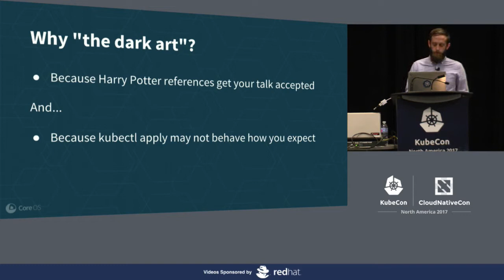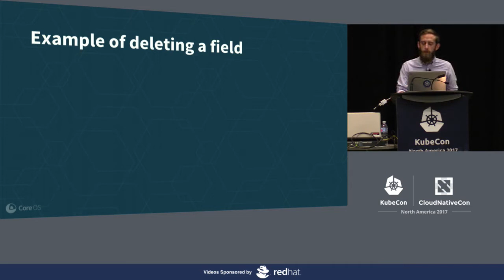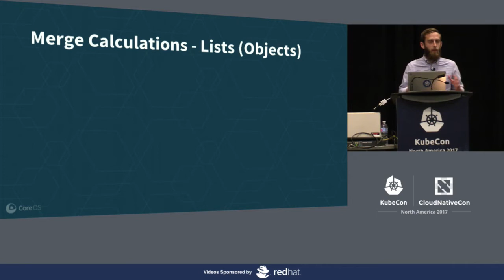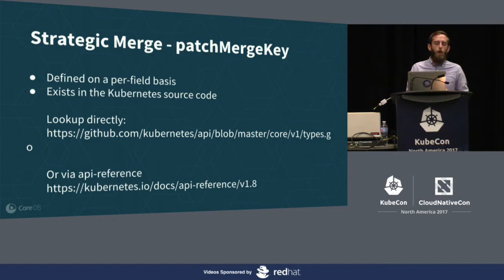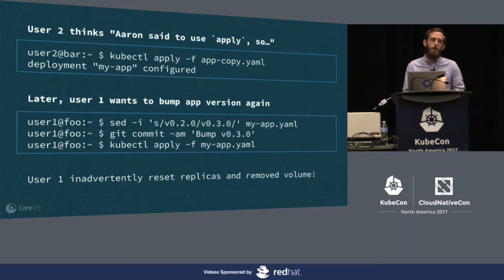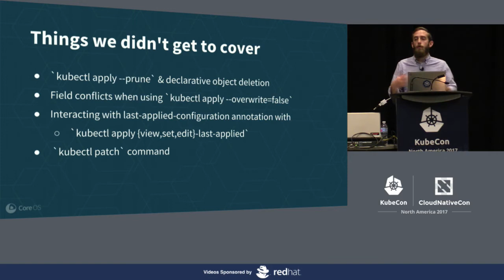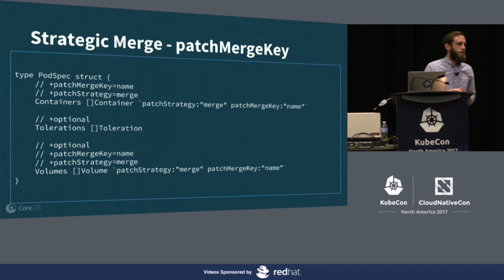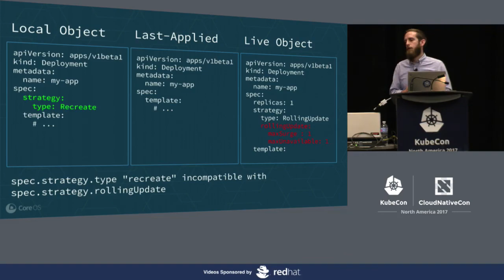kubectl apply, and The Dark Art of Declarative Object Management [I] - Aaron Levy, CoreOS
kubectl apply is a powerful and commonly used command meant for declaratively managing your applications. However, even if you are using this command today, you may still be surprised by how it functions. In this talk we will go over the inner-workings of the kubectl apply command, and discuss patterns for successfully managing your applications using declarative object management techniques.

We will cover areas such as the interplay between imperative commands (set, scale, edit, etc.) and declarative object management. The different types of patch strategies, and how object merges are calculated. As well as pros/cons of the various approaches, and some subtle gotchas you might run into.

When you leave this talk it will make sense when you describe that your application is managed as a declarative base, with replicas driven imperatively, by an autoscaler that is declaratively configured. In other words, Kubernetes magic.

About Aaron Levy
Aaron Levy is a software engineer at CoreOS, working on all things Kubernetes. He is also the lead maintainer of Bootkube, a kubernetes-incubator project that enables launching self-hosted kubernetes clusters.